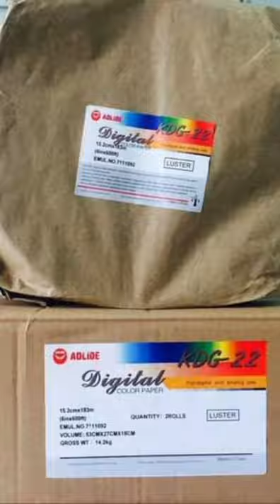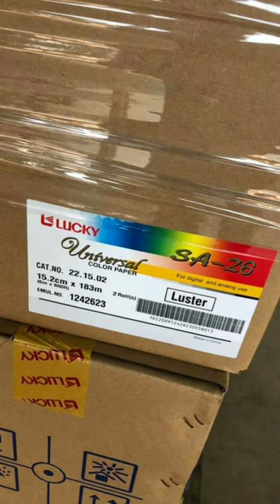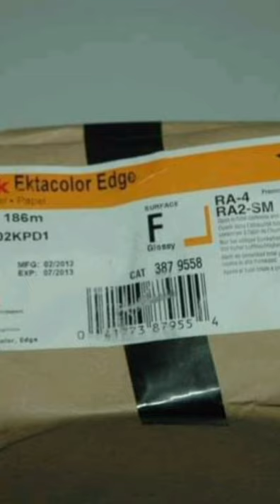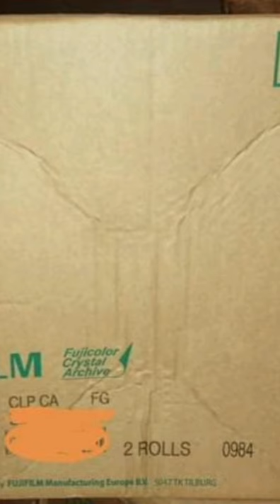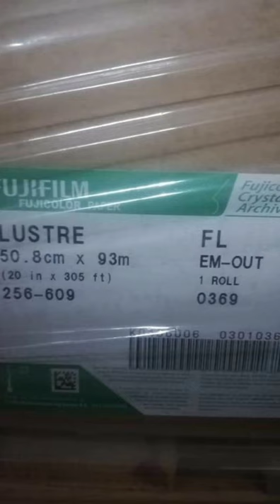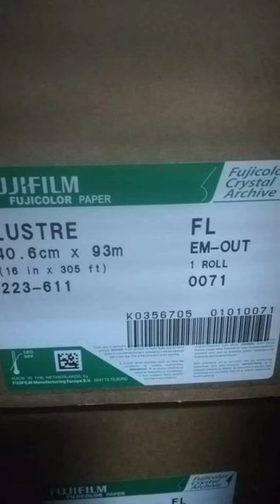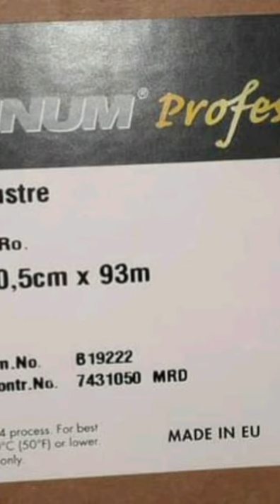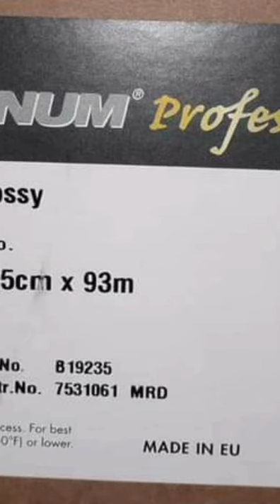Slitting machine desktop for kodak,Fuji,lucky,Tura,Kia silver halide paper for minilab owners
Portable darkroom desktop silver halide photo paper slitting machine 30 inch width
for lab ownersw,when smaller rolls were not in could cut down larger rolls in a darkroom
To 4,5,6,8,10,12,20,24
Inches rolls
kodak edge
kodak endura
kodak supereme
kodak paper
kodakblack &white
Kodak paper
kodak netalic paper
CAT # Paper
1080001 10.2CMX186M EKTACOLOR EDGE F SP224
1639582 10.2CMX186M EKTACOLOR EDGE E SP224
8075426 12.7CMX186M EKTACOLOR EDGE E SP224
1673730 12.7CMX186M EKTACOLOR EDGE F SP224
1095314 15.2CMX186M EKTACOLOR EDGE E SP224
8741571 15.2CMX186M $EKTACOLOR EDGE F SP224
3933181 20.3CMX93M EDGE E PPR SP224 USC
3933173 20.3CMX93M EDGE F PPR SP224 USC
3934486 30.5CMX93M EDGE F PPR SP224 USC
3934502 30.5CMX93M EDGE E PPR SP224 USC

Lustre IN
Fuji Paper 76.2 x 62 Lustre OUT
lucky glossy
lucky silk
lucky lustre
lucky Sa-22
lucky Sa-18
kia paper
tura paper
tura pelatinum paper
tura pwlatinum professional paper
kia paper
kia professional paper
KODAK ROYAL Digital Paper

KODAK PROFESSIONAL ENDURA Radiance Paper

KODAK PROFESSIONAL ENDURA Premier Paper

KODAK Photo Book Paper

KODAK EKTACOLOR EDGE Paper